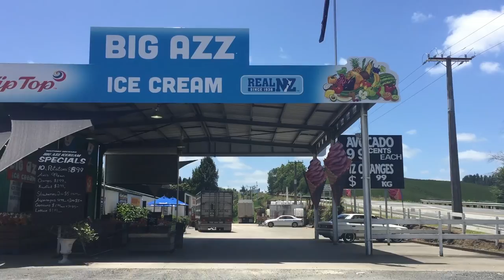graduation trip in new zealand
☆ Bump it up to 1080p for the best quality ☆

A video journal of the days I spent in New Zealand - the air is fresh and the views were absolutely breathtaking!

Filmed with an iphone 6, (I apologize for the bad sound quality as it was really windy)

Raury - demo 1: the sea